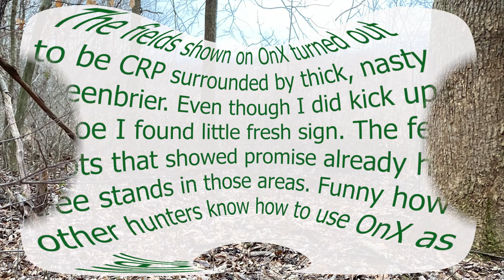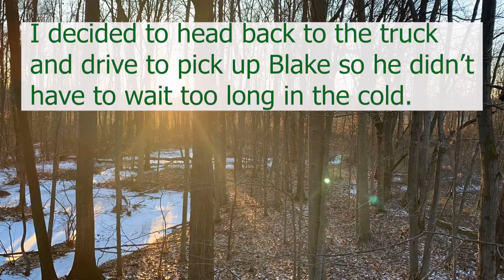Back to OHIO Still Learning for Next Year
Blake and Curt head back to OHIO for a January hunt to wrap up the 2021 deer Hunting season. Using OnX we scout new public land surrounding ag fields, learning the area and hoping to score our first OHIO buck.